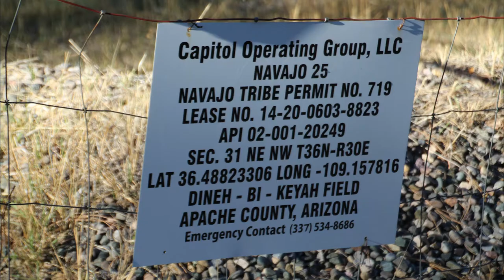Capitol Operating Navajo 25 Well Site, Apache County, AZ (November 2020)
Capitol Operating
Navajo 25 Well Site
Apache County, AZ
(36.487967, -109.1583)